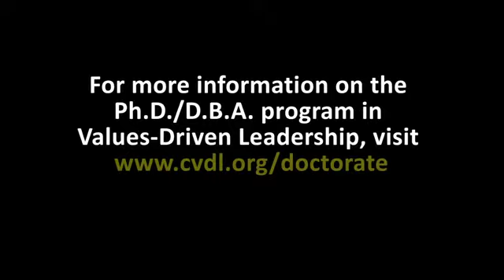PhD/DBA: Helping military officers find transferable skills for marketplace leadership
Benedictine University's Ph.D./D.B.A. program helps Veterans and military officers build business skills for the marketplace, says retired Coast Guard Officer Wayne Brown.